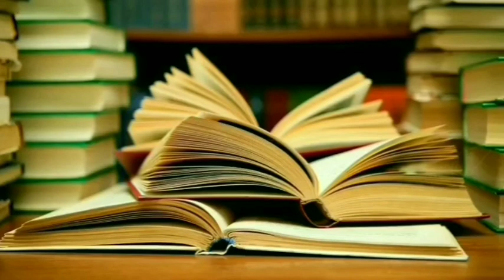Səsli kitab - Nüşabə Əsəd Məmmədlinin "Qara kvadrat" hekayəsini oxudu Iradə Aytel